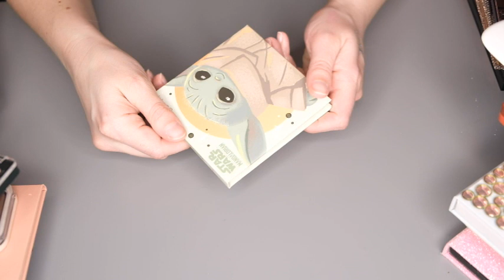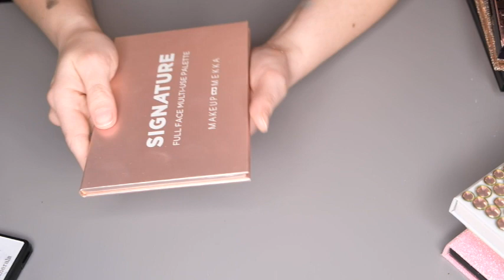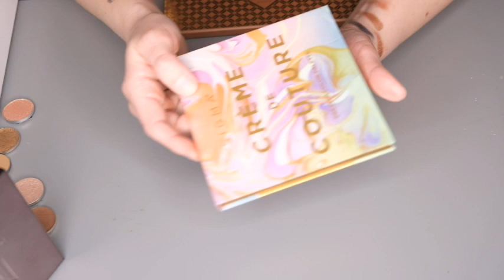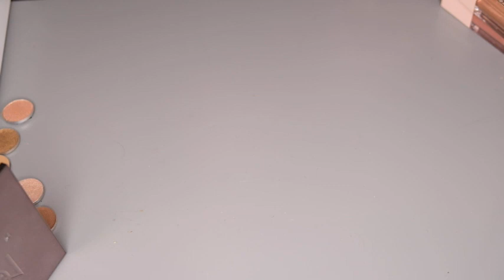RENSAR SMINK: ÖGONSKUGGOR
Hej ❤

I dagens video går jag igenom hela min kollektion med ögonskuggor och rensar bland dessa produkter.

REKLAMLÄNKAR TILL MINA FAVORITSIDOR
(Om du handlar via dessa så får jag en liten slant som går tillbaka till min kanal för att jag ska kunna göra videos som ni efterfrågar. Det kostar ingenting extra för dig 😊)